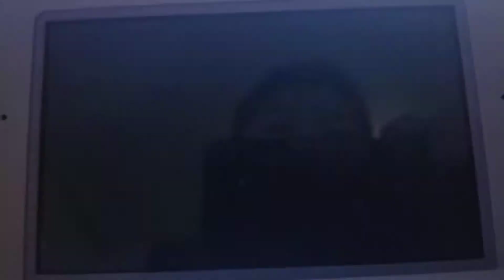Mario Party Star Rush with Monopoly Richest Edition End of round 11